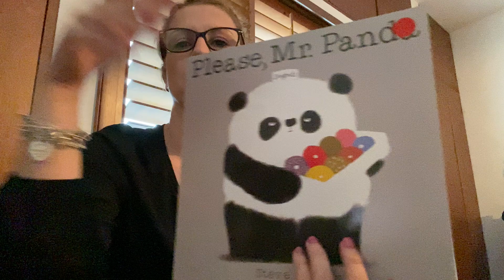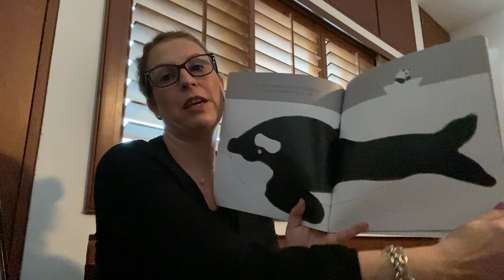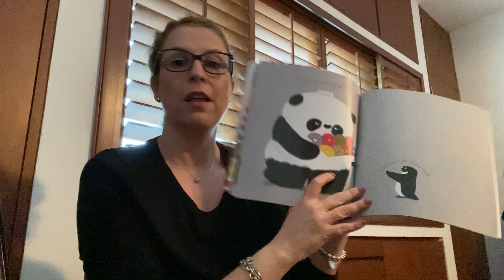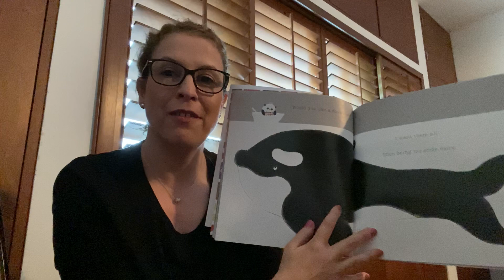Read Aloud "Please Mr Panda'